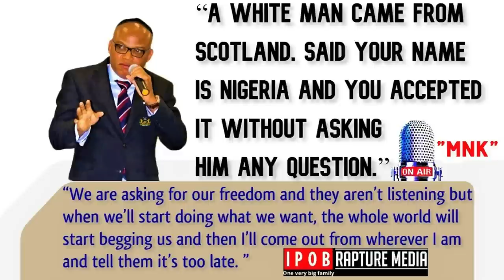The Prophet Of Our Time MNK: If Biafra doesn’t come that means there’s no God in Heaven.